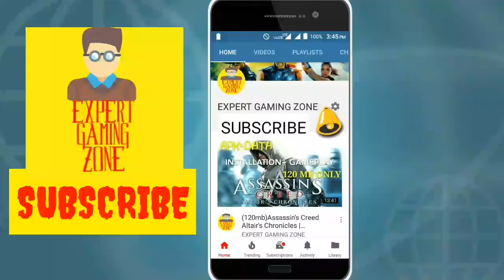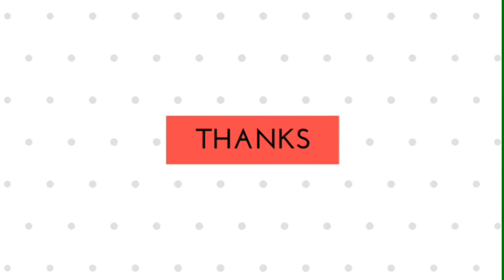130MB | TRANSFORMERS :ROBOTS IN DISGUISE | ANDROID GAMEPLAY | BEST OFFLINE TRANSFORMERS ANDROID GAME